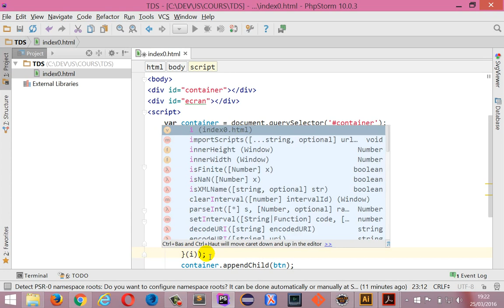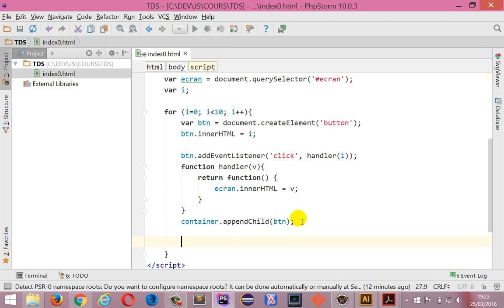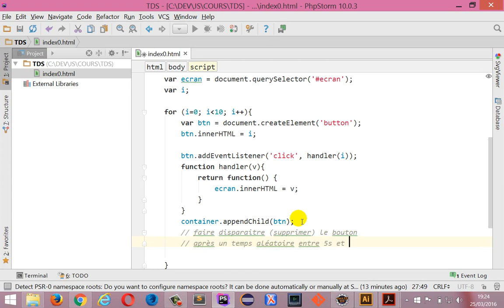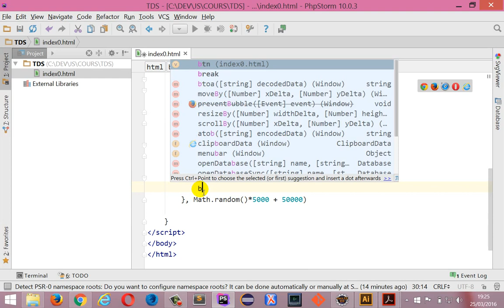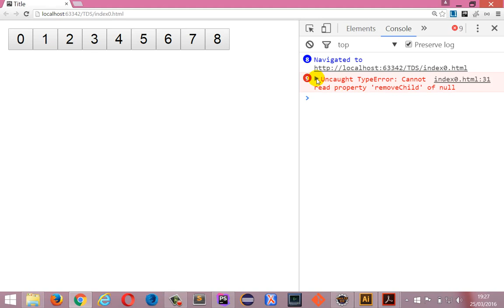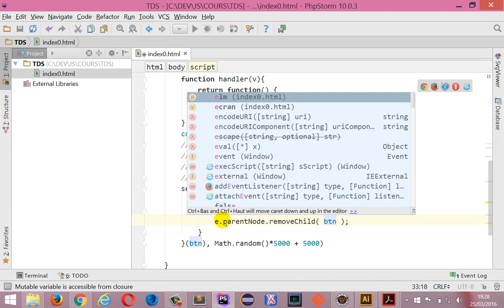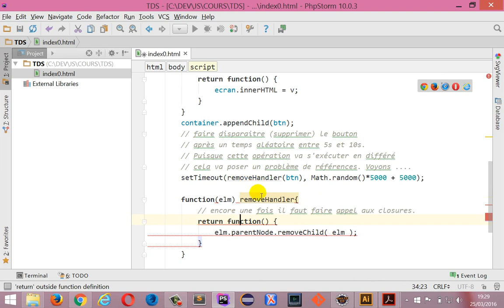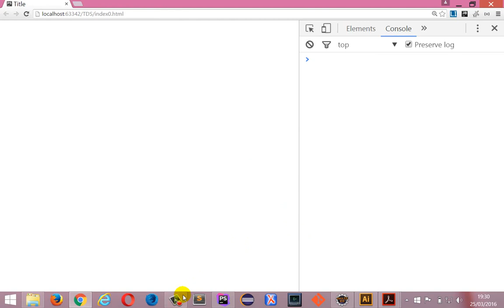JavaScript pour les débutants 6bis - Exercice d'application - Closures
Suite de l'exercice de la vidéo Javascript  #6.
Nota: La fonction removeHandler() devrait être définie à l'extérieur de la boucle for.